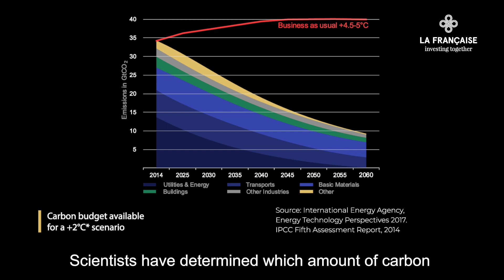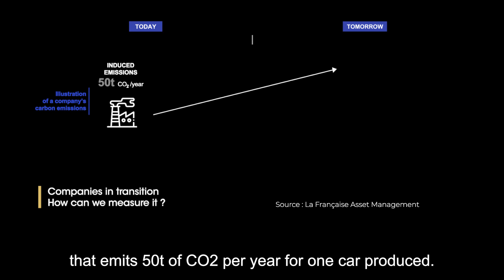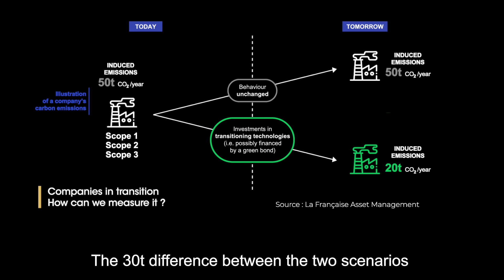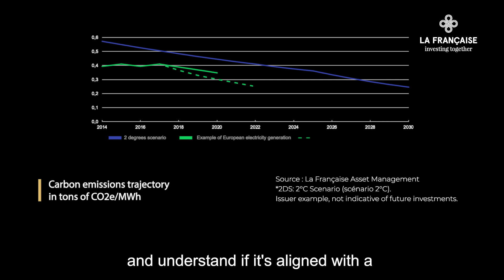Börsenwissen 2020: Wie misst man das Kohlenstoff-Budget von Firmen? Marie Lassegnore (La Française)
Was ist das Kohlenstoff-Budget und wie messen wir die Transformation von Unternehmen in Richtung CO²-Neutralität? Marie Lassegnore, CFA, stellt in dem Video die neue Methodik von La Française und deren Anwendung in unterschiedlichen Produkten und Fonds vor.